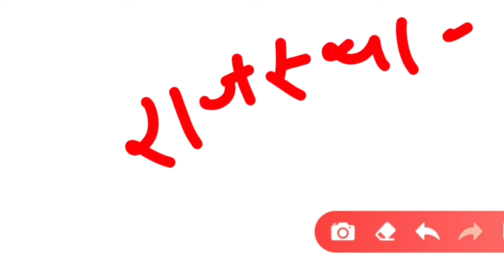Rajasthan ke pramukh lok nritya ka itihas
Rajasthan ke pramukh lok nritya ka itihas | rajasthan ke nritya | rajasthan ke pramukh nritya | rajasthan ke pramukh lok nritya | rajasthan ke natya

Here we tell you about rajasthan ke nrityo ka itihas in hindi kindly watch this video till end. Rajasthan ke natya |  rajasthan ke lok natyo ka itihas

Time Stamps
0:00 rajasthan ke lok nritya
1:10 nrityo ka prakar
2:10 kathak ki prashidi
3:59 lok nritya ke prakar
5:41 kathak nritya ka itihas

Queries solved

राजस्थान के प्रमुख लोकनृत्य | Folk Dance Of Rajasthan | Rajasthan Arts & Culture